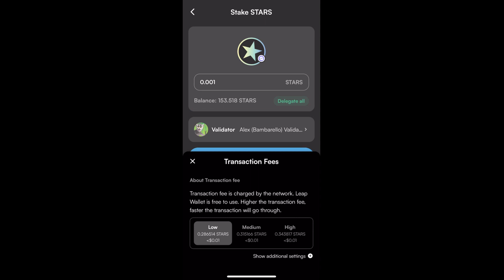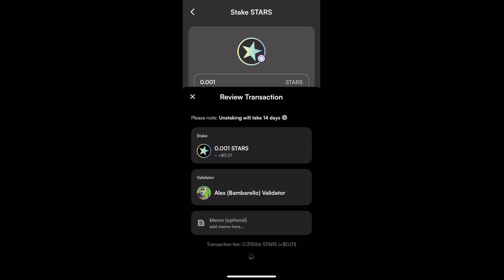How to stake $STARS using Leap Wallet Mobile App?